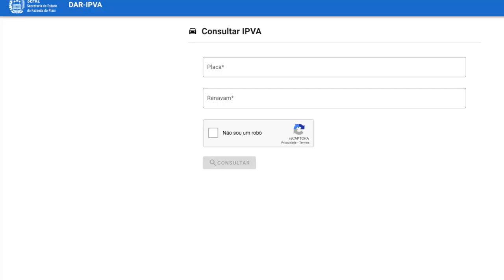Pagamento da cota única do IPVA com desconto de 15% termina dia 31 de janeiro